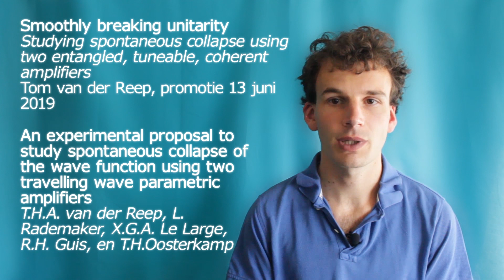PhD Tom van der Reep: attacking the measurement problem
Schrödinger's famous cat has to choose whether it's alive or dead, when measured. But how does this quantum choice work, what is this so called 'collapse of the wave function', and what is a measurement.
In his PhD thesis, Leiden physicist Tom van der Reep describes an experiment to investigate these fundamental questions.

PhD thesis: Smoothly Breaking Unitarity, defended 13 June 2019